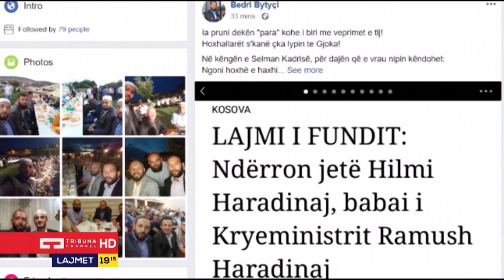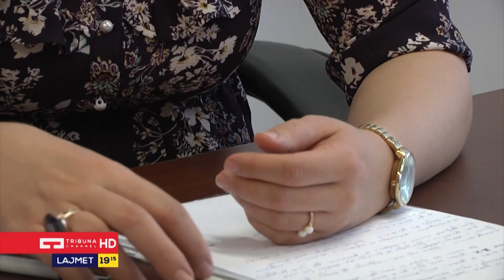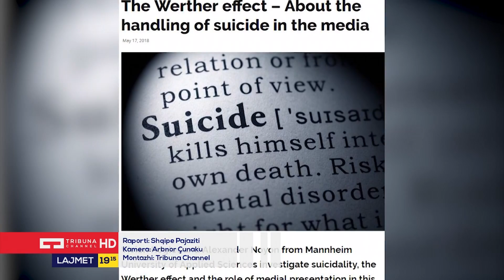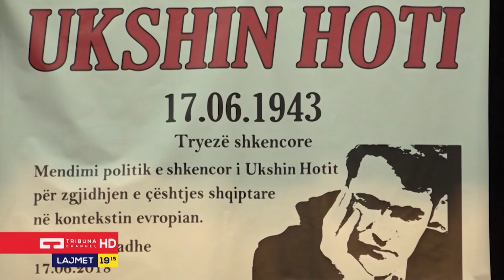Lajmet Qendrore - 17.06.2018